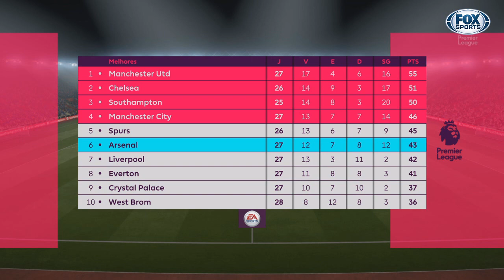MINHA PRIMEIRA CONVOCAÇÃO PARA SELEÇÃO!!! - MODO CARREIRA FIFA 17 - EP29 [PS4]